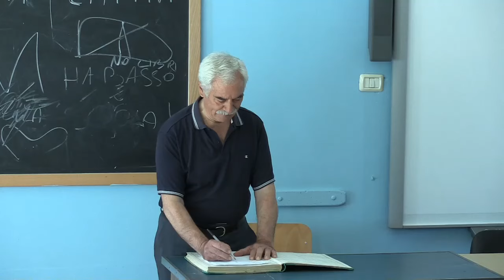Teatramu 2016, alla scoperta delle tradizioni: tutto pronto per la sesta edizione